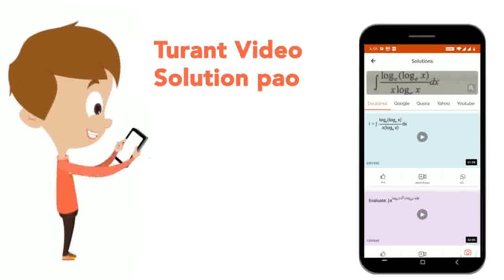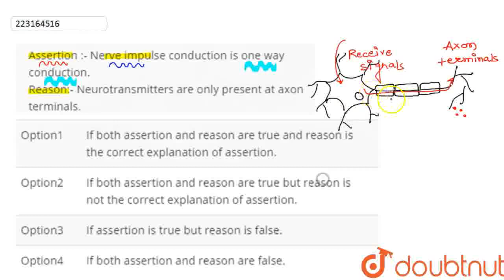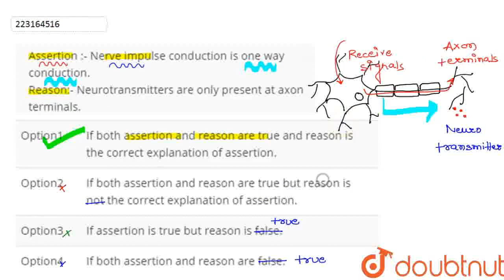Assertion :- Nerve impulse conduction is one way conduction. Reason:- Neurotransmitters are only...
Assertion :- Nerve impulse conduction is one way conduction. Reason:- Neurotransmitters are only present at axon terminals.
Class: 12
Subject: BIOLOGY
Chapter: NEUTRAL AND COORDINATION
Board:IIT JEE

👉 Have Any Query? Ask Us.